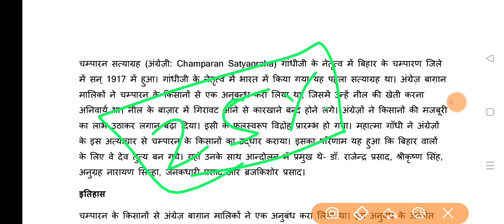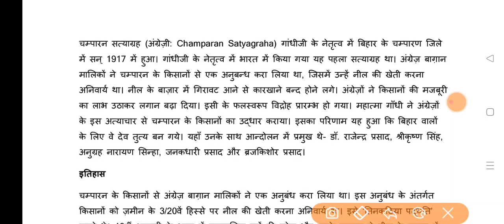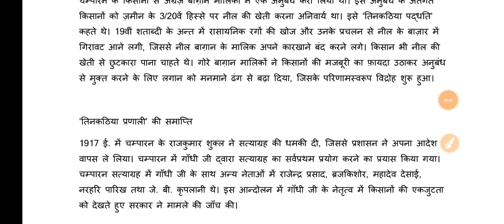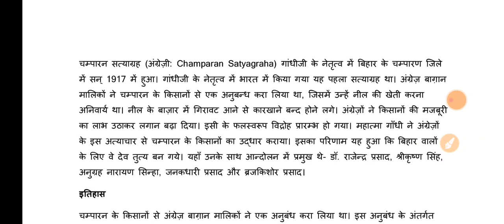champaran satyagrah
About video -

Social link -